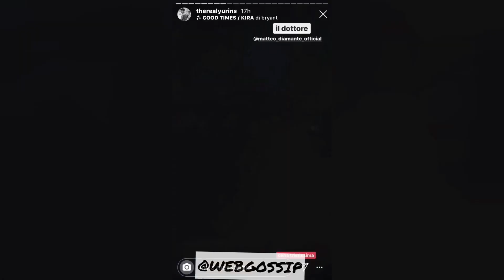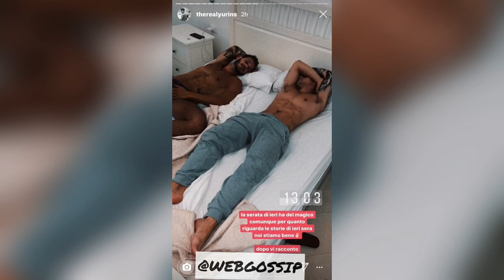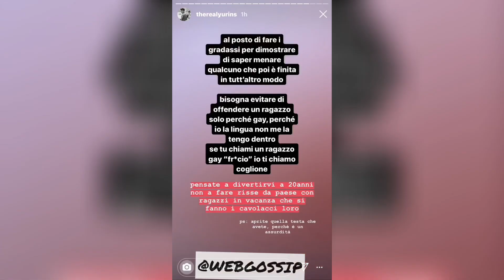MATTEO DIAMANTE e YURI PENNISI AGGREDITI in una RISSA in SICILIA!! [PERICOLOSO]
📌PER ALTRI CONTENUTI ESCLUSIVI VISITA IL CANALE

📌COMMENTA CON COSA NE PENSI DEL VIDEO

📌CONDIVIDI IL VIDEO CON I TUOI AMICI PER FARGLIELO VEDERE ANCHE A LORO

📌PER SUPPORTARE il CANALE PUOI FARE una PICCOLA DONAZIONE QUI:

🔥CONTENUTI ESCLUSIVI OGNI GIORNO🔥